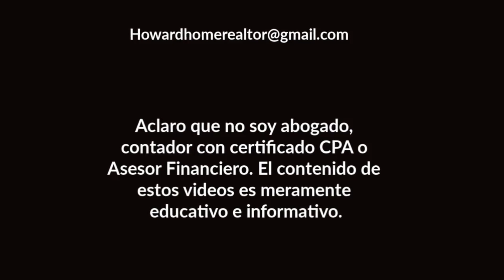Schumer dice que una familia de 4 recibirá hasta $8,200, Febrero 13 | Howard Melgar